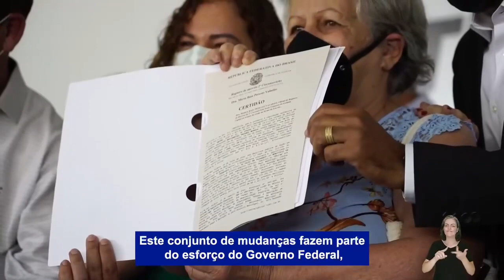SÃO PAULO / PERNAMBUCO / PARÁ: novas entregas e ações do Governo do Brasil.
Nesta semana, o Ministério do Desenvolvimento Regional (MDR) entregou habitações para 1.200 brasileiros no Residencial Vila Bela I em PERNAMBUCO.

Além disso, São Feliz do Xingu, no PARÁ, recebeu mais de R$ 430 mil em recursos federais para a reconstrução de duas pontes da cidade que foram danificadas com inundações.

Já em SÃO PAULO, o Secretário Nacional de Habitação do MDR, Alfredo dos Santos, esteve em evento para pequenos municípios abordando as melhorias proporcionadas pelo Programa Casa Verde e Amarela para atacar as diversas frentes do déficit habitacional no Brasil. Já são mais de 1.2 milhão de residências entregues desde 2019.